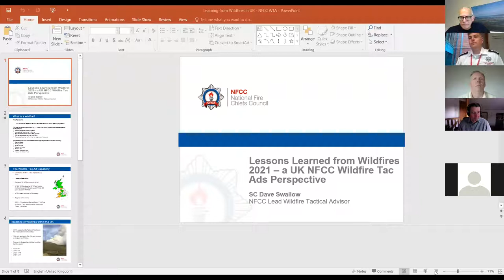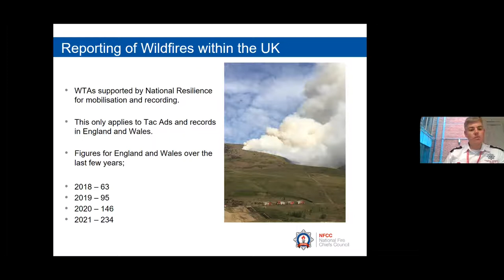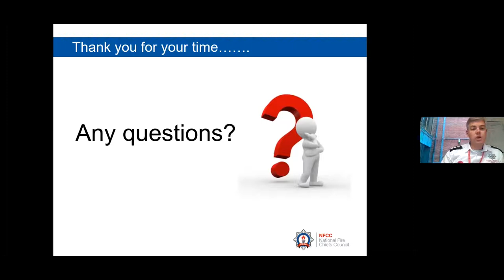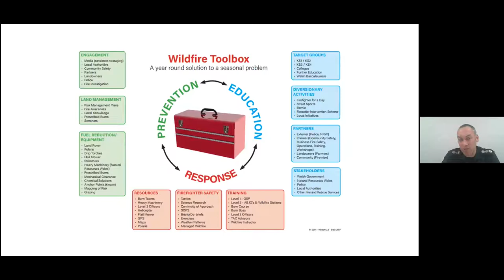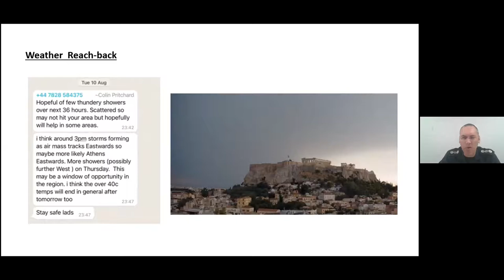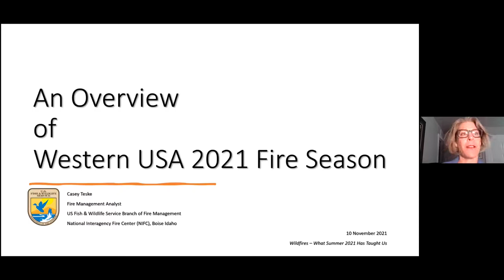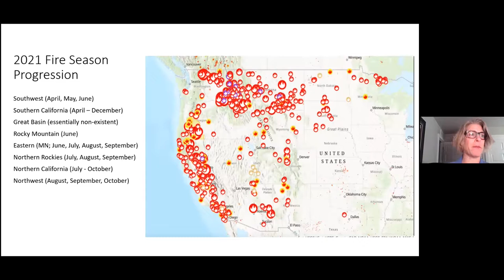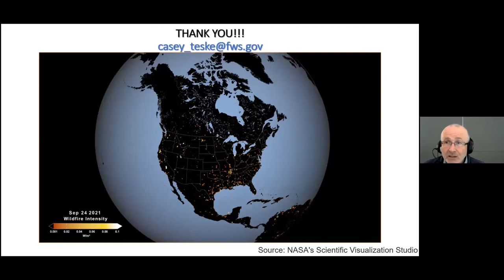WILDFIRE WEBINAR (Part 1) - Wednesday 10th November 2021 2-5.30pm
This is Part 1 of 2 Recordings of a webinar called “Wildfires - What Summer 2021 has taught us” held on 10/11/21, hosted by the Northern Ireland Environment Agency and the Northern Ireland Fire & Rescue Service.